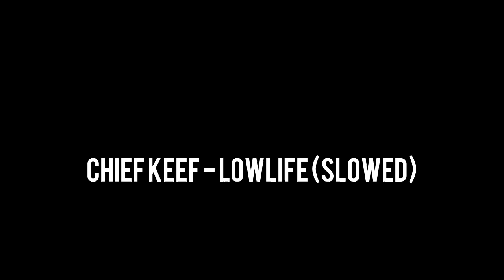Chief Keef - Lowlife (Slowed)